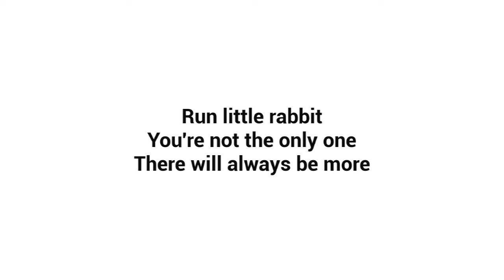BOSS BABY IS SCARY PICKMAN MADNESS : THE BABY IN YELLOW ; FUNNY MOMENT #89